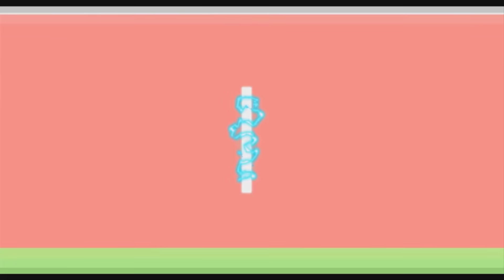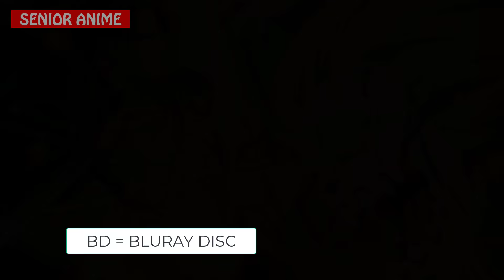TAMBAH GOOD.?! Perbandingan Versi TV & BD dari Anime Attack on Titan Season Final Part 1 Bagian 2..!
YEY...!!??Simak Videonya!